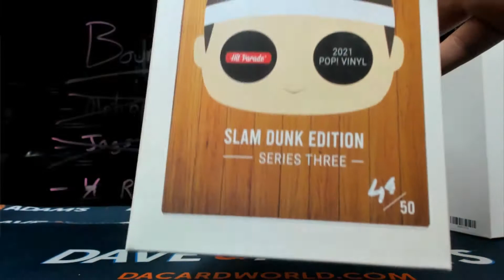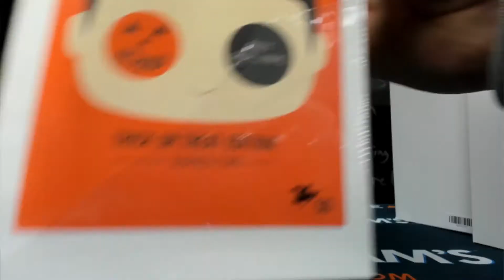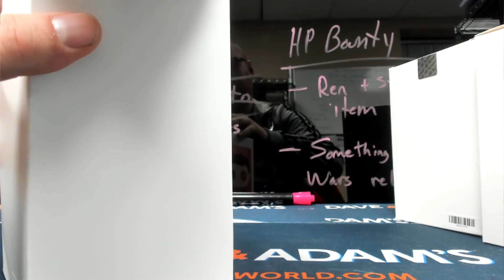Aaron's HP POP! Vinyl Trick or Treat and Slam dunk ed. break